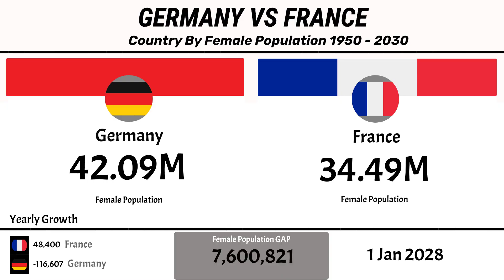Country by Female Population | Germany vs France (1960–2024)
A visual comparison of the female population trends in Germany and France from 1960 to 2024. Discover how demographics have shifted between these two major European nations.